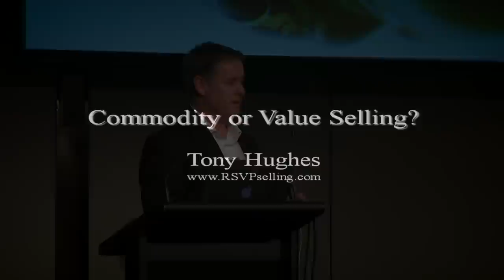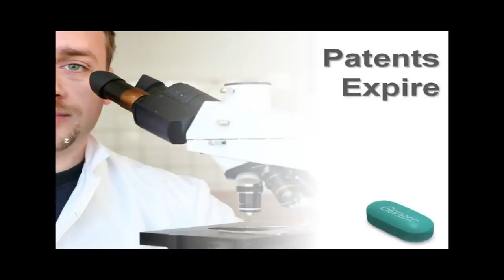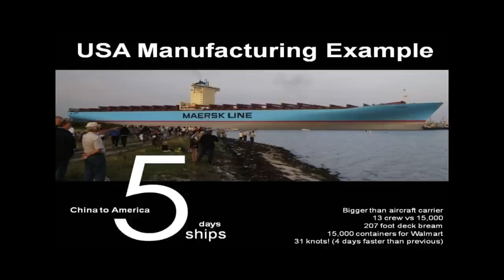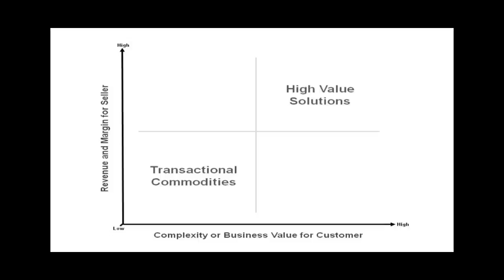Commodity or Value Selling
Almost all high value solutions become commodities over time and it's a mistake to apply expensive sales models to low margin or transaction business. Tony Hughes discusses the importance of segmentation and moving to value as a means to preserving margins and market share.